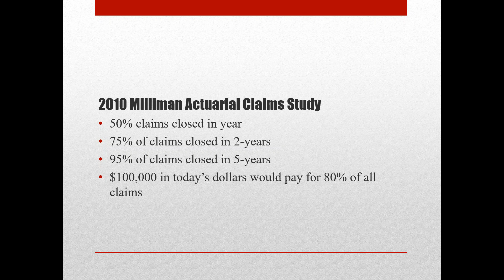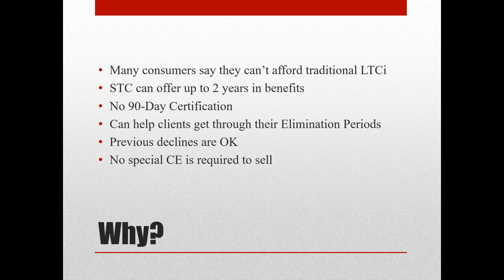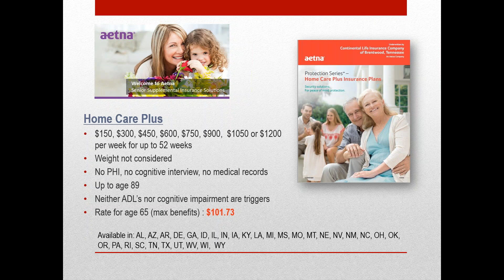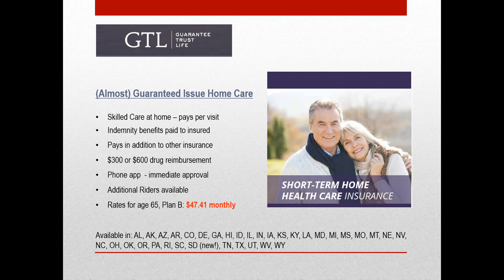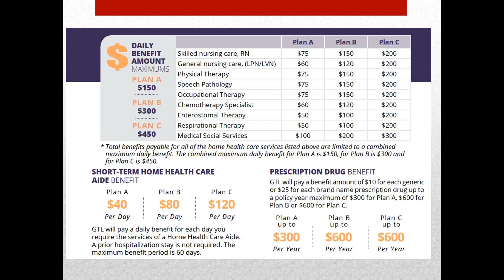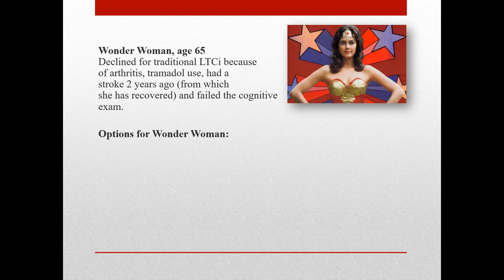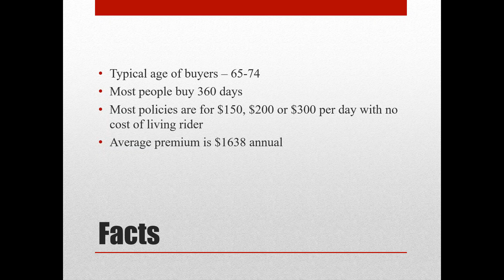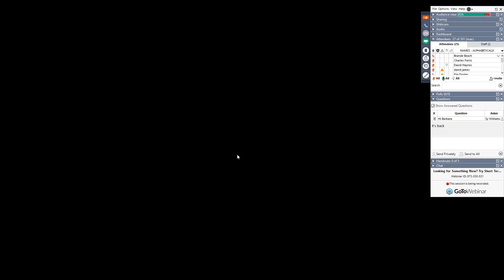Looking for Something New? Try Short Term Recovery Care!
Did you know 49% of Long Term Care Insurance claims last less than 1 year? Short Term Recovery Care could be the best solution for your clients:

Simplified underwriting
No additional CE
Quick turnaround
No exams or doctor records required

Here's a review of Short Term Recovery Care plans and features.